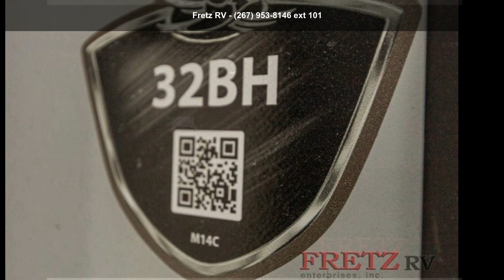2021 Jayco White Hawk 32BH - Fretz RV - Philadelphia - So...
For Sale in Souderton, PA 18964

New 2021 Jayco White Hawk 32BH Travel Trailer   This unit includes Jayco and apos;s Customer Value Package with 15,000 A/C, Luxury Package, Solar Power Package and fireplace.   Jayco White Hawk travel trailer 32BH highlights: Outside Kitchen Private Bunkhouse Bath and a Half Sliding Pocket Door to Master Bedroom Double Slides   Are you ready to enjoy camping with more friends and family? Take a look at this travel trailer that can comfortably sleep eight people each night. The kids will love their own space in the private bunkhouse that even includes their own half bath for convenience. If you and apos;re not needing the extra half bath, you can choose the optional pantry in place of the half bath. When it and apos;s time for dinner, you have all the indoor appliances needed to create a home-cooked meal, or you can get some fresh air and cook on the o... read more